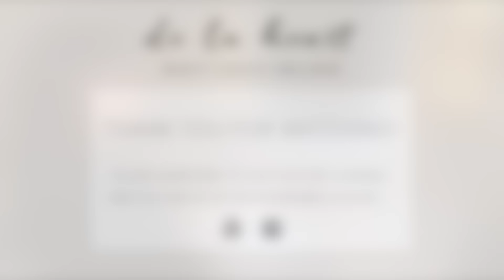Facial Roller Massage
Improve elasticity and diminish the appearance of fine lines with our Facial Roller!⁣⁣
Facial rollers had a hot moment in the last decade, and with good reason. They're an all natural solution to a variety of skincare concerns and can effectively provide some amazing benefits.⁣⁣
They date back to the 17th century in China, where they were used for both cosmetic and medical purposes. Aside from targeting fine lines and puffiness, they're also great to reduce build-up in the sinus cavity and ease tension headaches.⁣⁣
The dual-sided tool is wonderful to target all of your skincare concerns. The large stone is ideal for outlining your neck, jawline, forehead, and cheeks, while the small stone is perfect for targeting under the eyes, between your eyebrows, and around the mouth.⁣⁣
Some additional benefits of a daily Facial Roller Massage include:⁣⁣⁣
-Calms redness and inflammation⁣⁣
-Boosts collagen production⁣⁣
-Decreases the appearance of under-eye bags⁣⁣
-Combats water retention⁣⁣
-Improves elasticity of facial skin⁣⁣
-Minimizes the depth of fine lines⁣⁣
-Stimulates blood circulation⁣⁣
-Eases tension headaches and reduces sinus pressure⁣⁣
Purchase your own Facial Roller beauty tool in Rose Quartz or Jade stone via De La Heart!